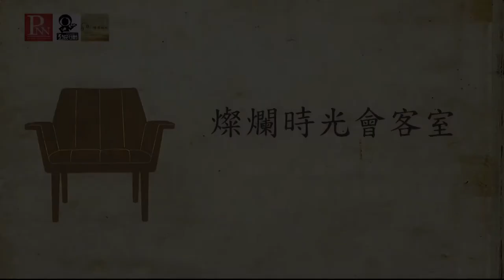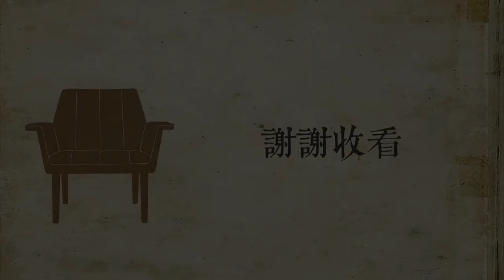20190324 燦爛時光會客室#226 機師罷工消費者受災？ 工會、罷工、預告期與台灣勞權 | 邱羽凡